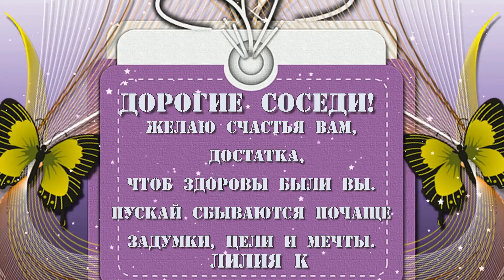Подарок соседям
Проект в ProShow Producer c 3D панорамным эффектом. В работе использовался  проект
 НАДЕЖДЫ КОЧИНОЙ
спасибо